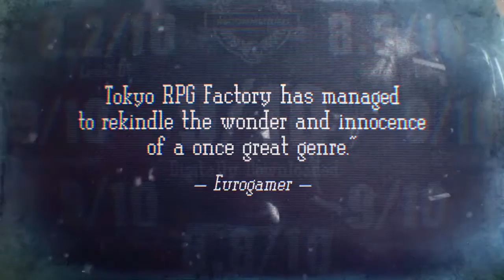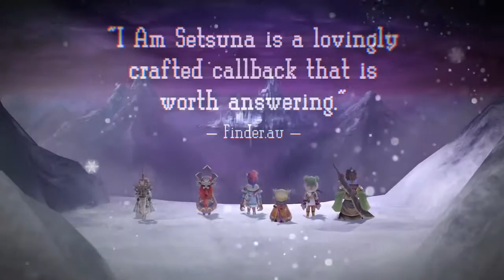I Am Setsuna - Nintendo Switch Accolades Trailer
I Am Setsuna is set for a Nintendo Switch release! Check out the latest Trailer here!